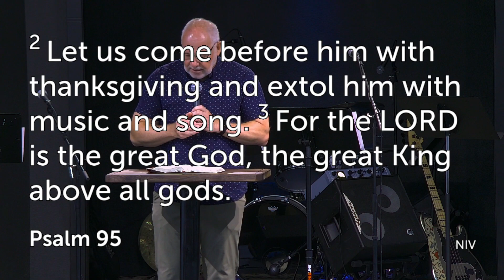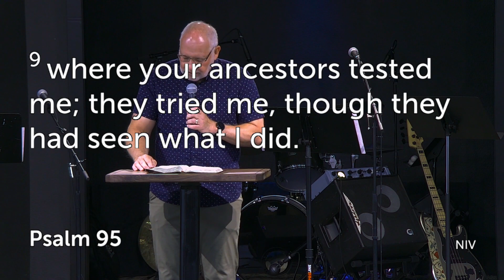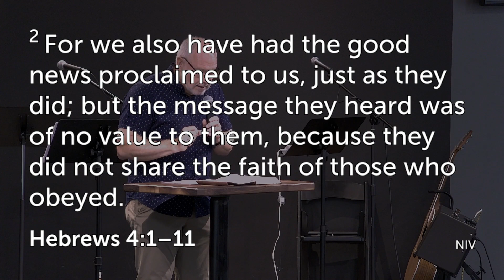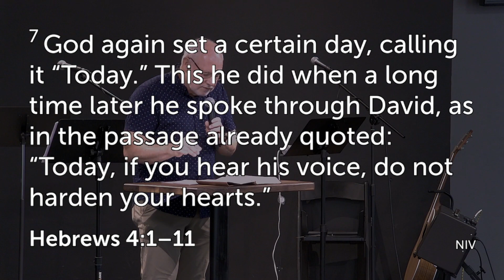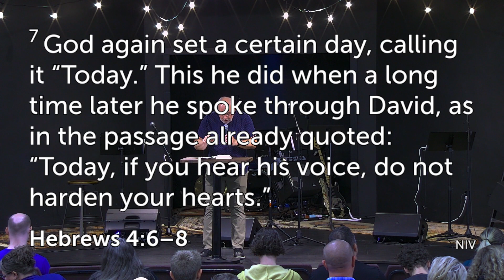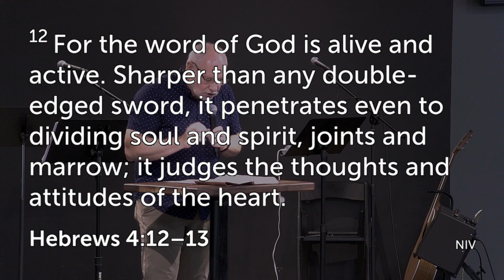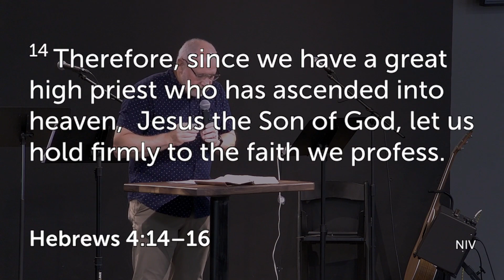Return Into Rest, June 25 2023